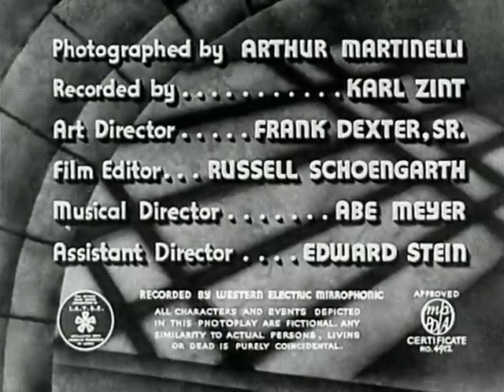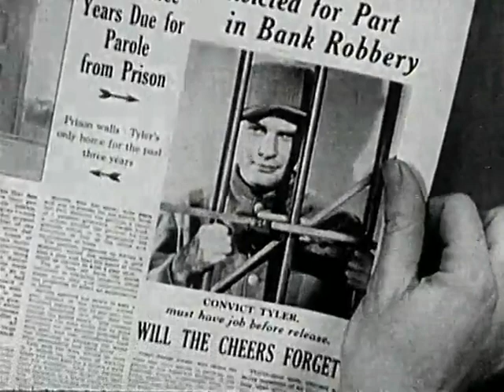Convict's Code (1939) Crime noir full movie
Convict's Code (1939) Crime drama movie 1930's crime noir film. Innocent man does hard time in the slammer, gets paroled and searches for those responsible for the big frame up. Robert Kent is good as the unlucky parolee and Anne Nagel is great as his (of course!) blonde haired girlfriend. A fun if lightweight romantic crime noir movie.   - Broken Trout -